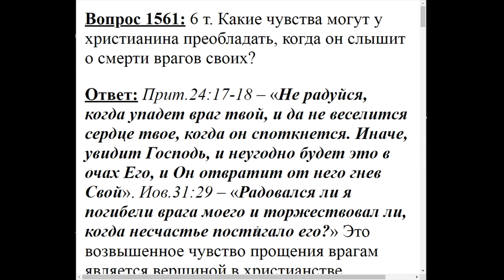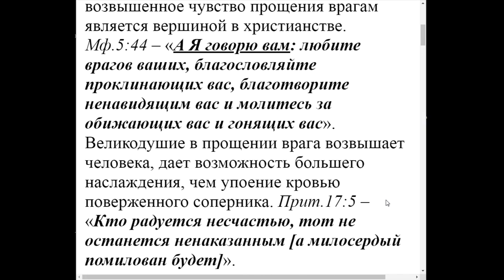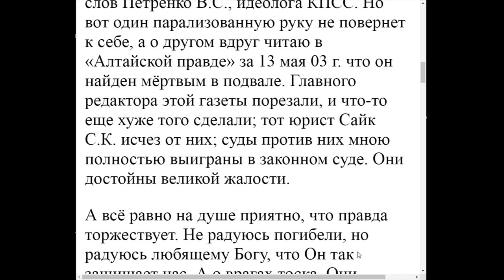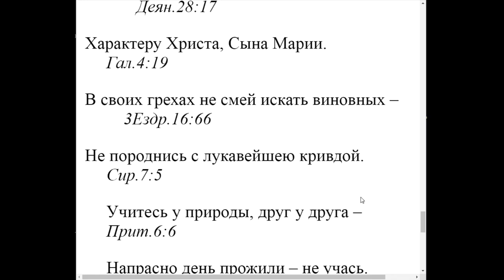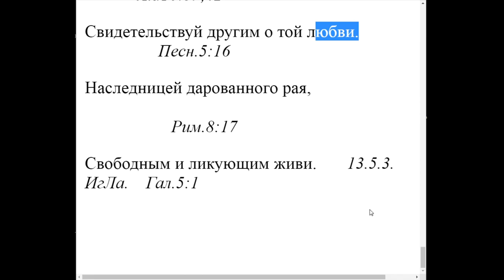1561. Должна ли радовать смерть врагов?